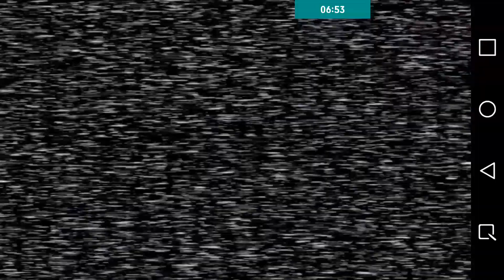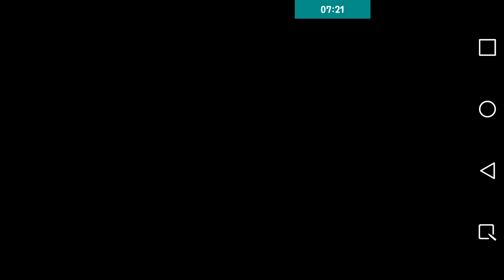I Got Stuffed - Five Nights at Freddy's (Night 3)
Keep on playing it. Any recommendations? Let me know!

Wattpad - Shadowcat1